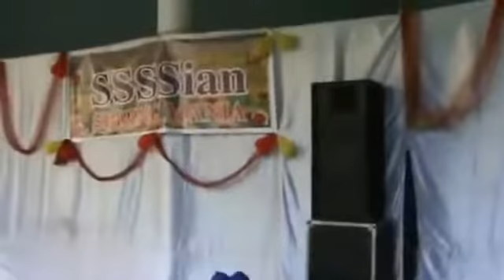New Punjabi Dan's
Es bche ne  ESA Dan's kiya jise  dekh ke  aap bhi hran  rh jao ge